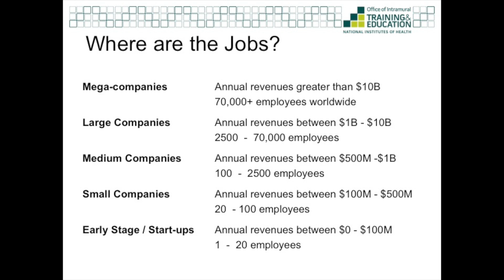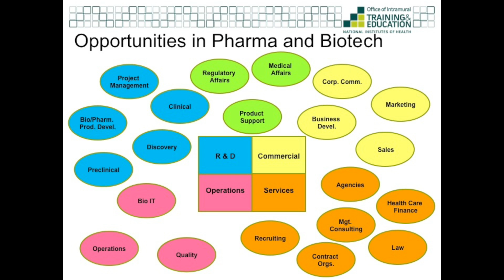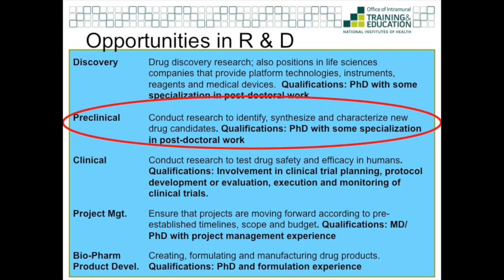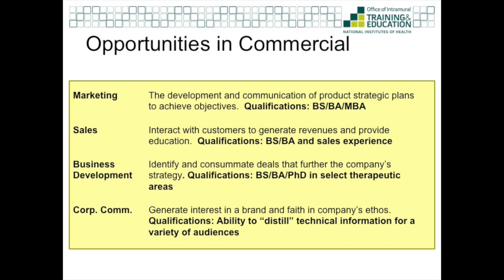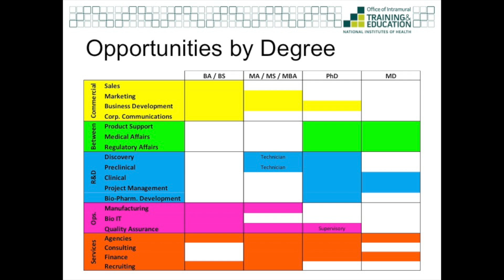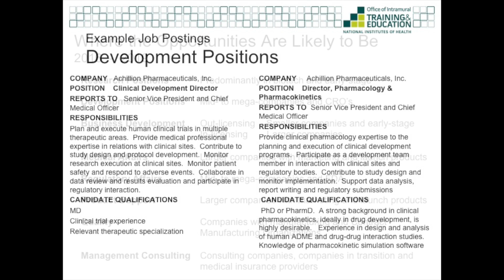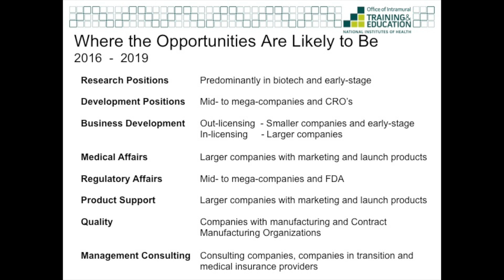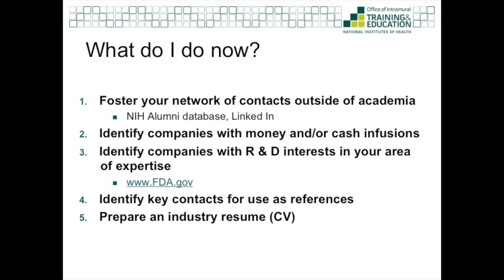Career Opportunities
This video is a part of a 4 video series for scientists interested in transitioning to a career in industry. In this video, Brad Fackler, a career advisor with the Office of Training and Education (OITE) at the NIH will discuss the many different career opportunities within industry. He will talk specifically about various sectors of industry such as Pharmaceuticals, Biotech, Device, Consumable and Contract Organizations. For more information on careers in industry please visit our blog titled, "Science Careers in Industry: Top Ten Myths" to find more information on how NIH can help you in your career exploration.